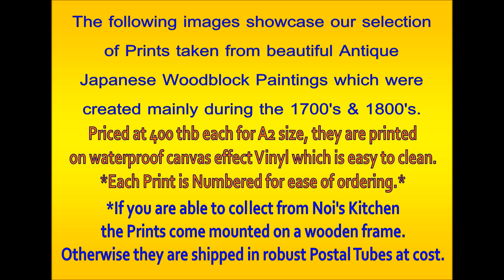A2 Sized Prints - Antique Japanese Woodblock Art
This video showcase features our collection of A2 sized Prints featuring beautiful antique Japanese Woodblock Paintings created mainly in the 1700’s and 1800’s by the finest Woodblock artists of the period.
A fantastic selection of Prints, each of which would look amazing in any setting!

*A2 size equates to approximately: 16.5" x 23.4" / 42cm x 60cm.
**Also available in larger sizes - please enquire.

Printed to order on waterproof Canvas effect vinyl which is easy to clean, they are priced at 400 thb each.
Postage & Packaging within Thailand is 100 thb for each print and they are shipped in robust postal tubes.

*If you are able to collect from Noi’s Kitchen you can save the postage AND the print will come mounted on a wooden frame at no extra cost.

If you are interested in purchasing any of these prints the sample images in the Video are numbered so just get in touch and we’ll take it from there.

We hope you enjoy this video glimpse into the past - I would be grateful if you would click 'Like' on this video then share and subscribe to our channel as there are many more video's to come.

Many thanks for dropping by,

Noi & Greg :-)